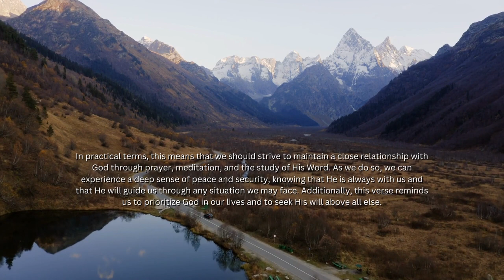Psalm 16:8 - Minute with Jesus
Psalm 16:8 says, "I keep my eyes always on the Lord. With him at my right hand, I will not be shaken."